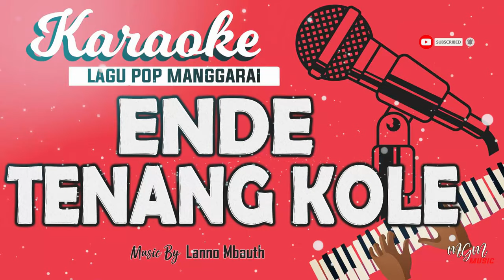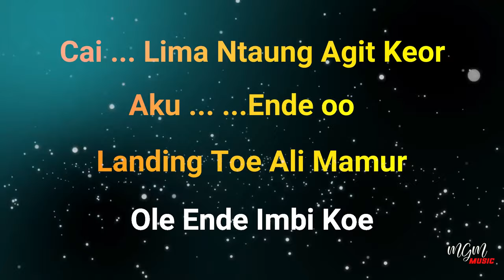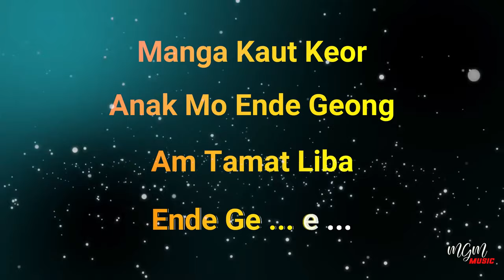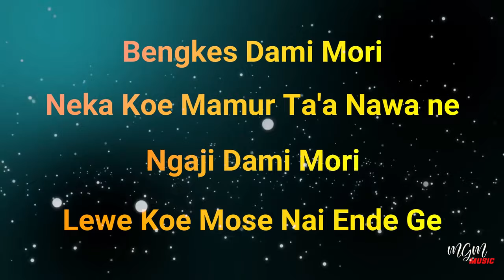Karaoke ENDE TENANG KOLE- Lagu Manggarai // Music By Lanno Mbauth